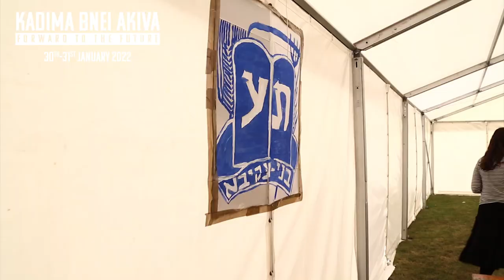Kadima Bnei Akiva